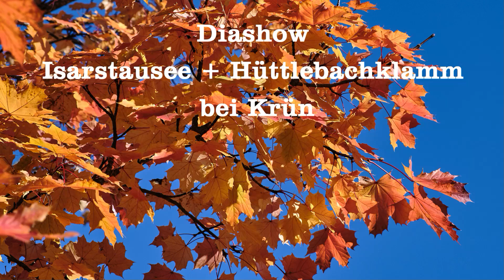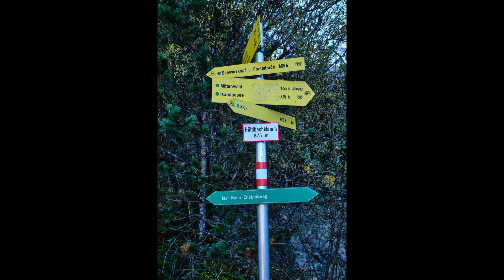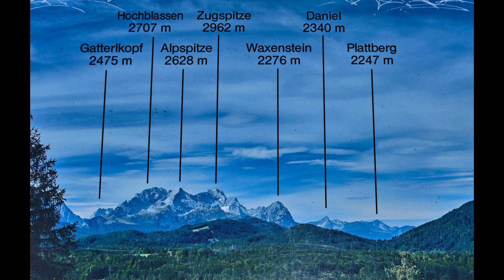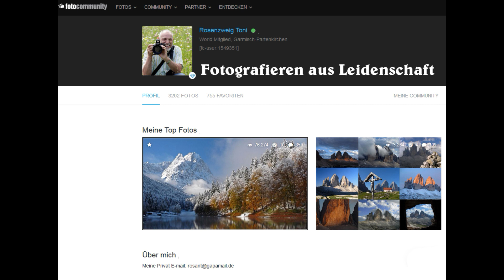Isarstausee + Hüttlbachklamm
Parken am Isarübergang in Krün oder im Industriegebiet.
Isarstausee umrunden und weiter zur Hüttlbachklamm.
Zum Abschluß haben wir in der Nähe von Maria Rast Pause gemacht.
Gesamtzeit 3-4 Stunden.